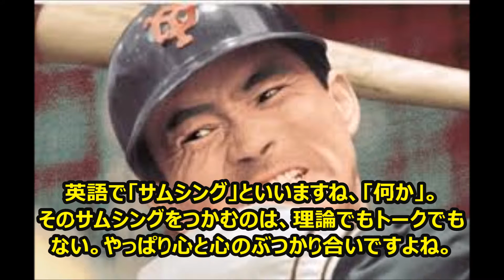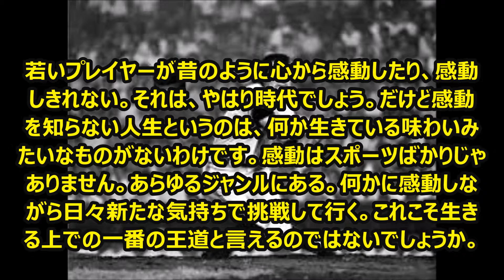【感動名言】一瞬で人生が変わる名言集 長嶋茂雄１